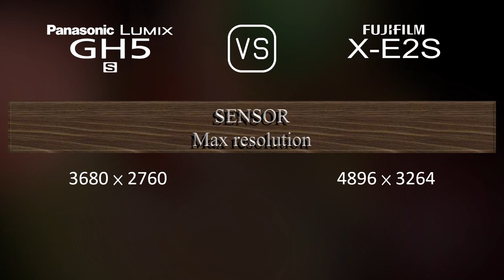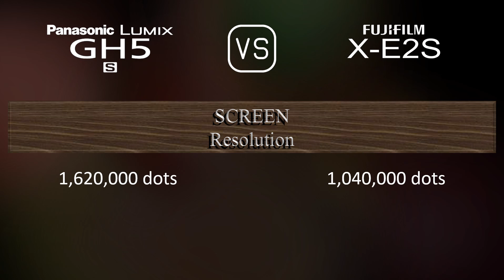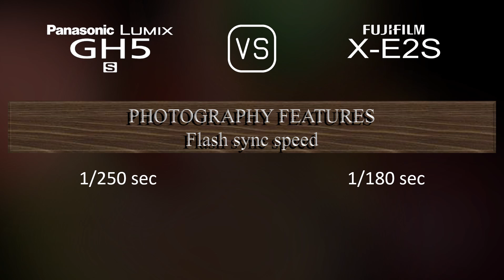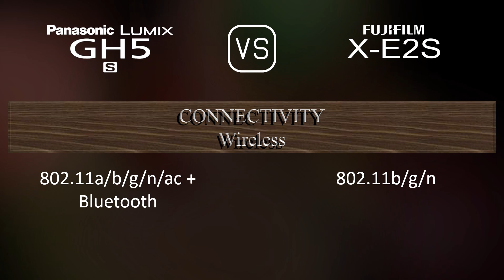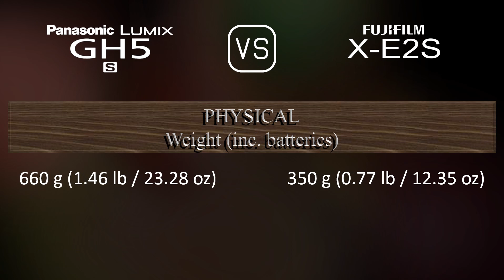Panasonic Lumix GH5S vs. Fujifilm X-E2S: A Comparison of Specifications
This video overviews the Panasonic Lumix GH5S and the Fujifilm X-E2S in a parallel comparison of specifications.

00:25 LAUNCH
00:33 BODY
00:40 SENSOR
01:01 IMAGE
01:16 OPTICS & FOCUS
01:41 SCREEN
01:58 VIEWFINDER
02:13 PHOTOGRAPHY FEATURES
03:06 VIDEOGRAPHY FEATURES
03:20 STORAGE
03:24 CONNECTIVITY
03:49 PHYSICAL
04:07 MISC